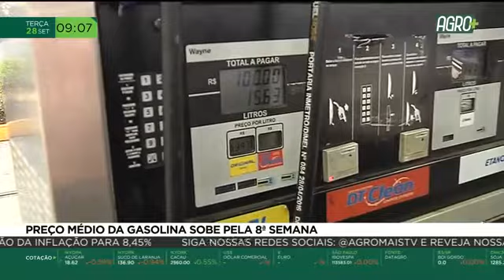Preço médio da gasolina sobe pela 8ª semana | AgroMais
O preço médio da gasolina sobe pela 8ª semana nos postos de combustíveis do Brasil. A marca permanece acima dos 6 reais. O levantamento é da Agência Nacional do Petróleo.